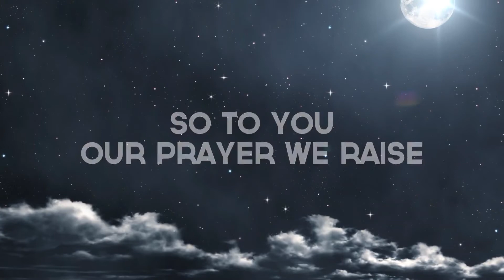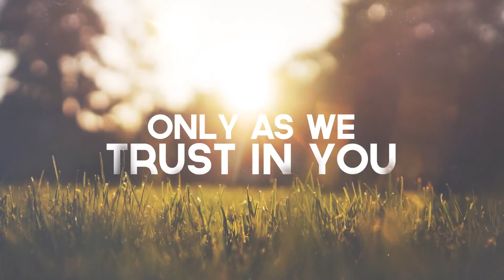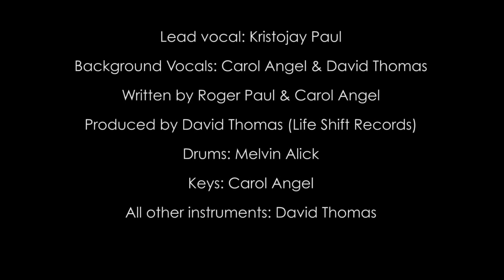Let The Nations Praise You, Oh God Lyric Video